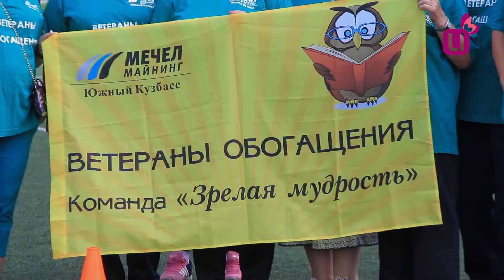Дайджест. Итоги недели